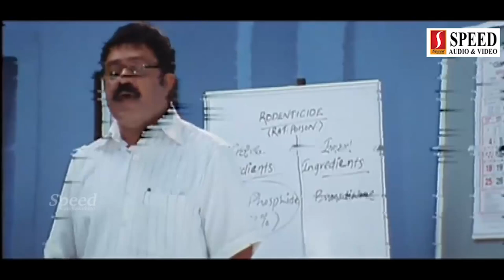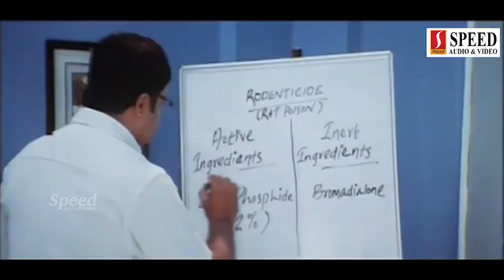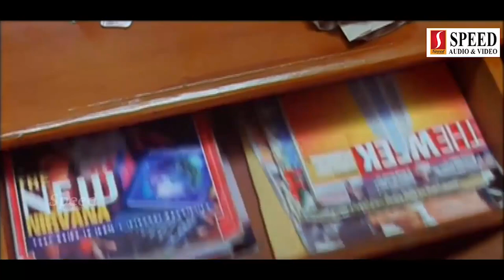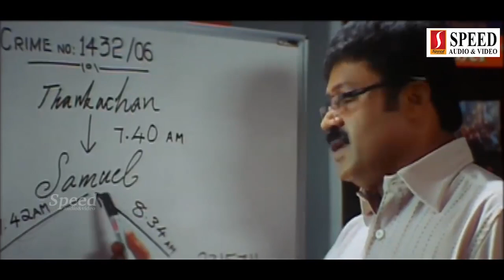Telugu Dubbed Suspense Crime Investigation Thriller Movie | Sindhu Menon | Suresh Gopi